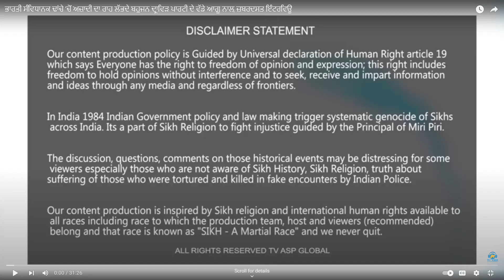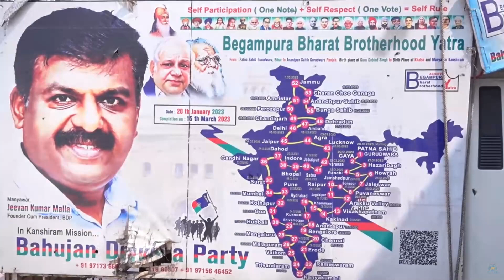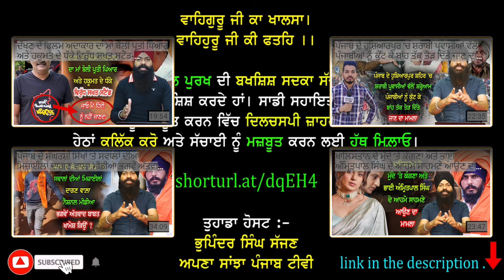ਭਾਰਤੀ ਸੰਵਿਧਾਨਕ ਢਾਂਚੇ 'ਚੋਂ ਅਜ਼ਾਦੀ ਦਾ ਰਾਹ ਲੱਭਦੇ ਬਹੁਜਨ ਦ੍ਰਾਵਿੜ ਪਾਰਟੀ ਦੇ ਵੱਡੇ ਆਗੂ ਨਾਲ਼ ਜ਼ਬਰਦਸਤ ਇੰਟਰਵਿਊ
shorturl.at/dqEH4

Your Host